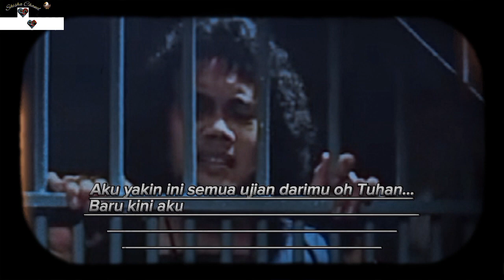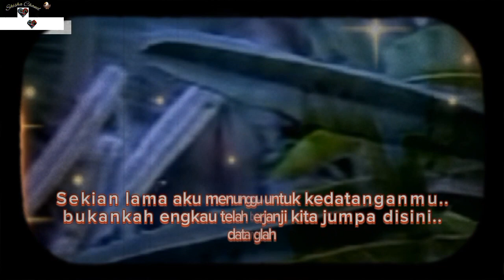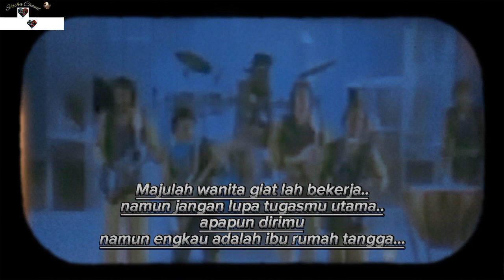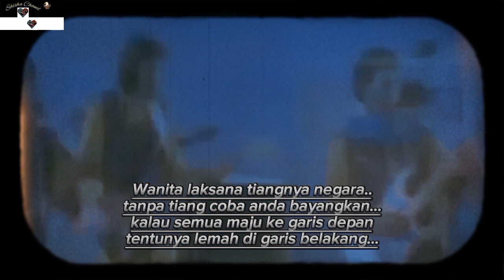Kata kata bijak Rhoma Irama || kompilasi kata kata nasehat ajaib dalam sebuah syair ajaib